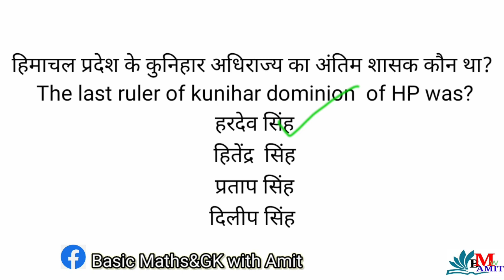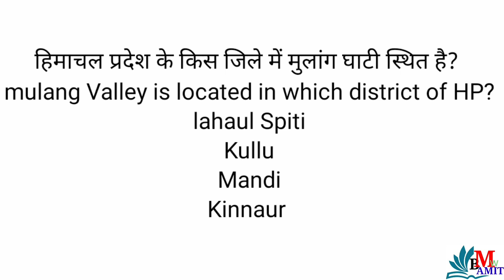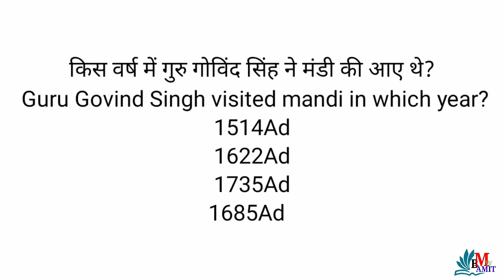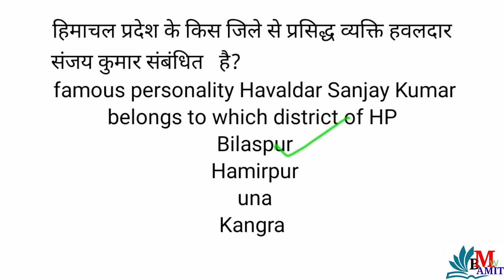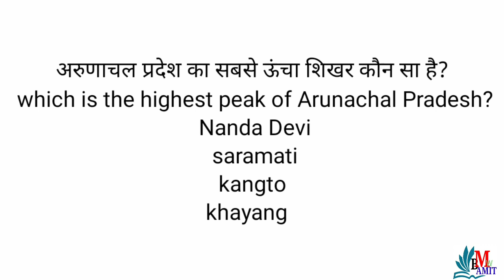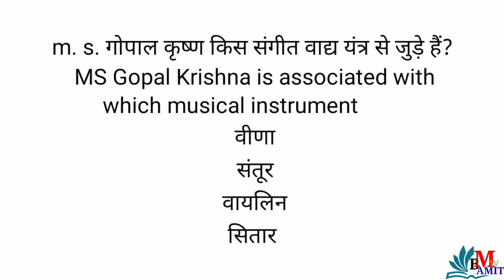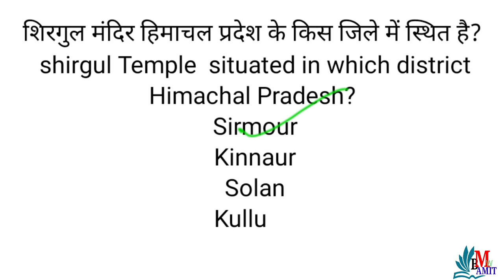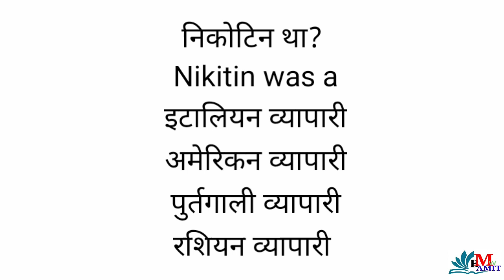HPSSC 2021 Different EXAMS questions,HP-GK, हमीरपुर बोर्ड द्वारा 2021 पूछे गए महत्वपूर्ण प्रश्न #1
इस वीडियो में हिमाचल प्रदेश कर्मचारी चयन आयोग द्वारा(hpssc ) 2021 मैं विभिन्न परीक्षाओं में पूछे गए प्रश्नों को हल किया गया है! इस सीरीज की यह फर्स्ट वीडियो है

 mountain range of Himachal Pradesh -

 valleys of Himachal Pradesh -